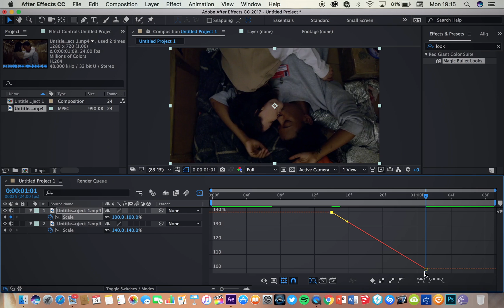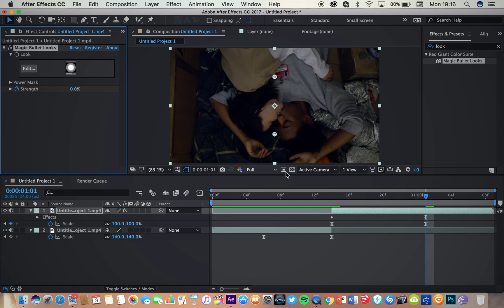SCREEN PUMP | After Effects Tutorial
I thought I would make a short tutorial for all you guys! Hope that it helps...feel free to recommend the effect or use it in your own tutorial yourselves but please try to give some credit!